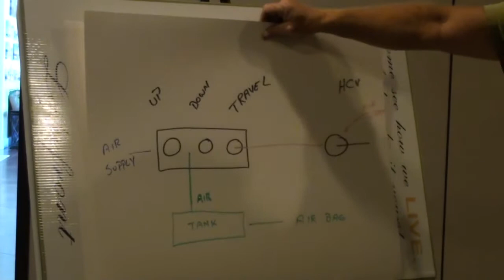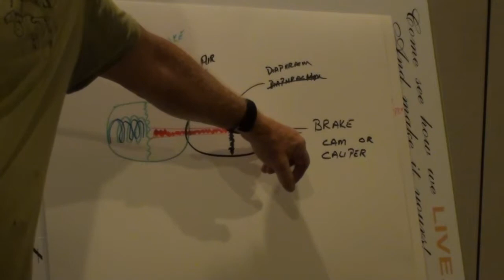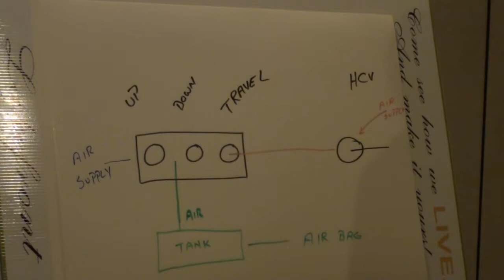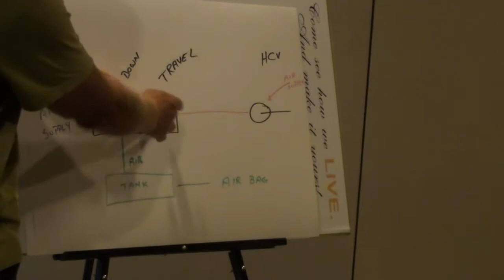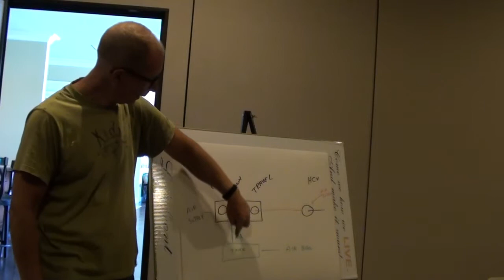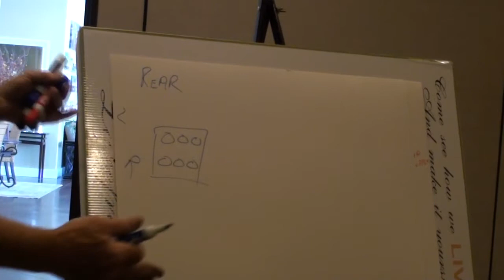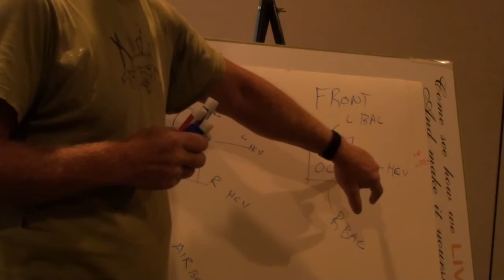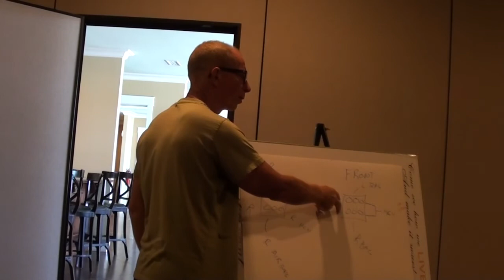Newell Air Systems Fundamentals - Part 3 - Air Suspension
Part 3 of 6. This presentation by Richard Entrekin at the NewellGurus 2019 Rally in Foley, AL, focuses on a basic understanding of the various systems used in the Newell Coach for brakes, operating exterior and interior doors, generator slide-outs, air-operated toilets, air-ride seats, dump valves and other items operated by compressed air. This segment focuses on the air suspension.

The 6 parts of this presentation should be watched in sequence.